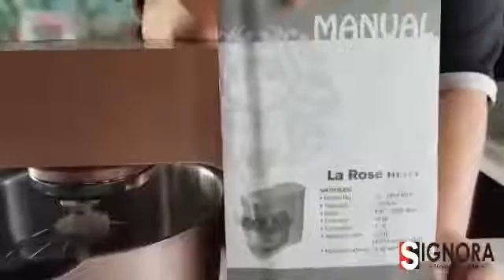mixer la rose Signora